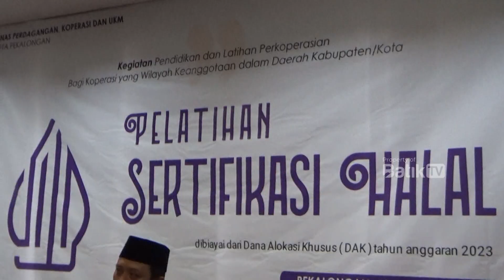UMKM KOTA PEKALONGAN DIDORONG MILIKI SERTIFIKASI HALAL